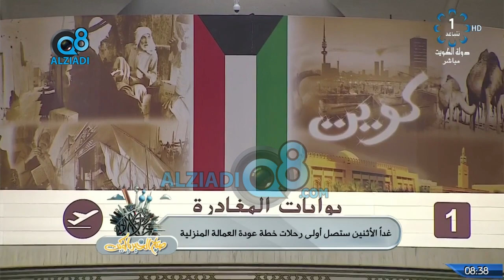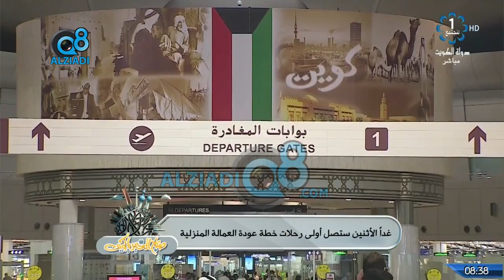لقاء المهندس سعد العتيبي في برنامج (صباح الخير ياكويت) عن رحلات خطة عودة العمالة المنزلية